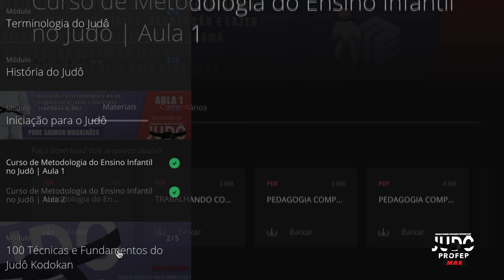Conheça o Profep Max!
Conheça o PROFEP MAX, sua plataforma de judô na internet e leve seu judô para o próximo nível.

🇧🇷 KŌGI & MONDŌ
Papo de Jūdō com Luiz Pavani
🇪🇸 KŌGI & MONDŌ
Charla de Jūdō con Luiz Pavani
🇬🇧 KŌGI & MONDŌ
Jūdō Talks with Luiz Pavani

Seja bem-vindo!
Eu sou Luiz Pavani e nós estaremos juntos trocando experiências e batendo um papo sobre judô. Aqui você vai encontrar informações sobre todos os aspectos do caminho suave como: história, técnicas, arbitragem, terminologia, e muito mais.

No canal teremos vídeos em 3 idiomas para que todos possam aproveitar: português, inglês e espanhol. Aguarde!

-- SOBRE --

Luiz Pavani é um apaixonado pelo judô com mais de 30 anos de experiência diária dentro e fora dos tatames.

É um Professor Kodansha (6º dan), Árbitro Internacional A (WJF) e Treinador Avançado Nível 3 (EJU/IJF), Coordenador Pedagógico da Pós-graduação Nacional em Judô e Professor do MBA Judo Panamerica da Cesufi/Fetac; e Presidente da Confederação Sul-Americana de Judô.

Tem formação acadêmica multidisciplinar:
- Bacharel em Direito e Advogado.
- Proficiente em Língua Inglesa e Espanhola, Especialista em Linguística Aplicada.
- Licenciado em Educação Física.
- Especialista em Educação.